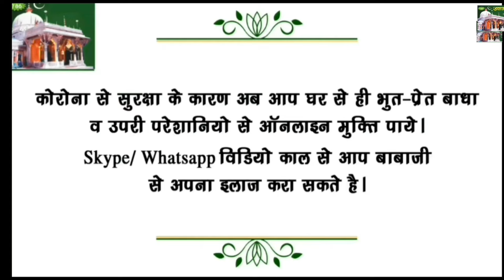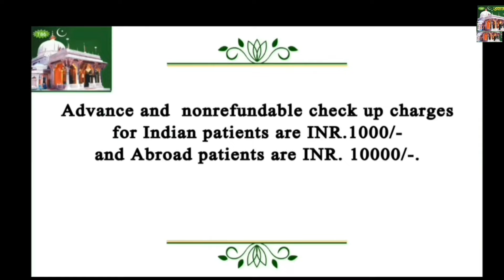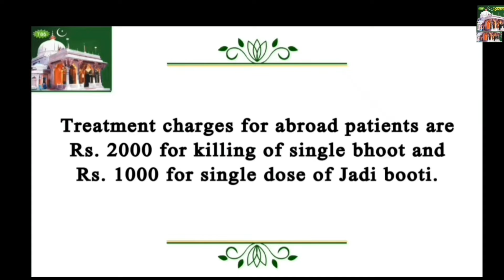|Baba Ji Bhoot JULY 2024|